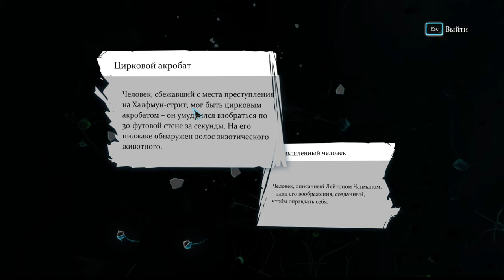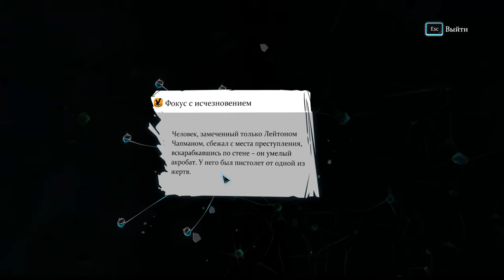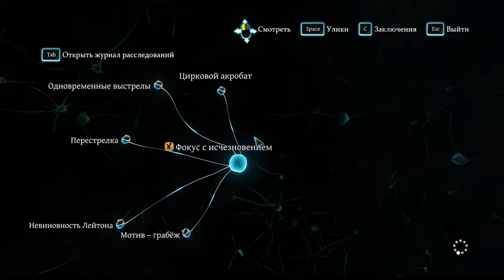Sherlock Holmes - Crimes & Punishments / Шерлок Холмс#11